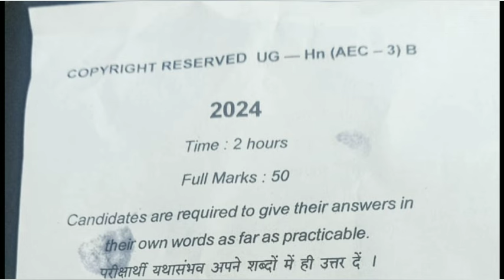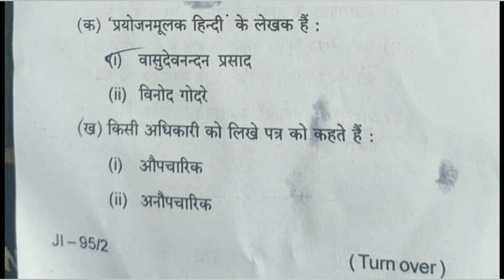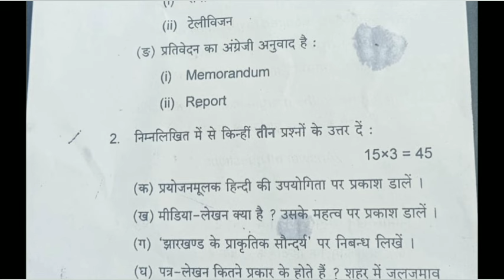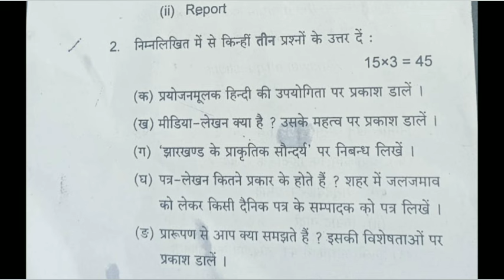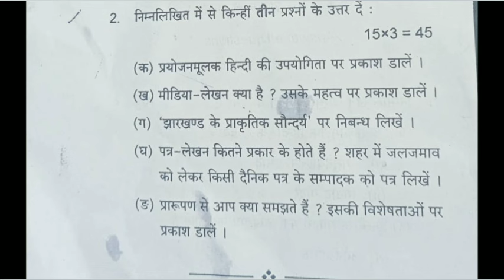AEC 3 Hindi Answer key l bbmku semester 4 hindi 2nd sitting paper l 2nnd sifft question paper hindi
AEC 3 Hindi Answer key l bbmku semester 4 hindi 1st sitting paper l 1st sifft question paper hindi
AEC 3 MIL HINDI LIST 👇👇👇

Prayojanmulak
Semester 4 mil Hindi
Semester form in Hindi important question
Male Hindi ka question answer
Semester 4 Hindi MCQ objective
Semester 4 Hindi question answer
AEC - 3 Hindi Set 1 Question Answer l bbmku semester 4 AEC_mil_hindi important question bc centre
AEC Mil Hindi important question l bbmku semester 4 mil hindi question answer l mil_hindi_sem_4 aec
 Hindi se aap kya samajhte hain
प्रयोजनमूलक हिंदी के अभिप्राय को अपने शब्दों में लिखे
Prayojanmulak Hindi ke abhipray
Prayojanmulak Hindi kya abhipray ko Apne shabdon mein likhen